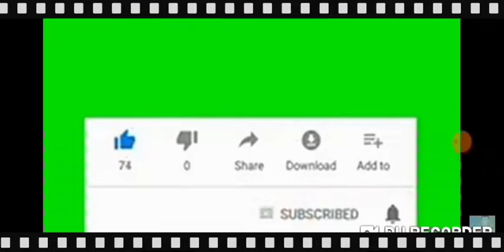ROYAL.K.P.GAMING new prenk game play : Assamese gaming zone